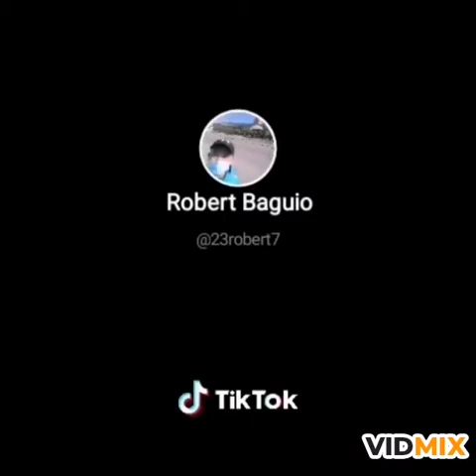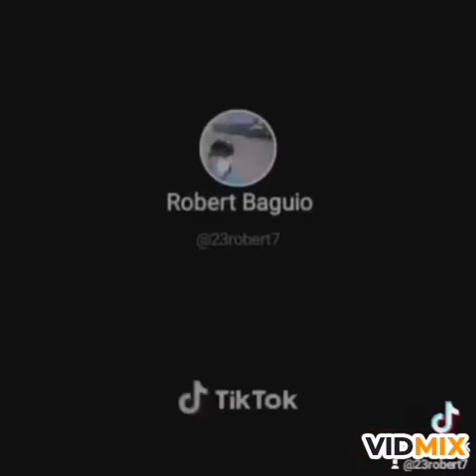Ginisang Squash with sotanghon and frying fish Pompano fish,,